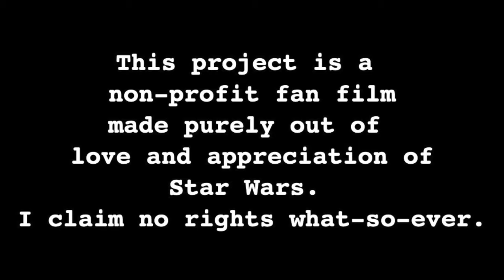STAR WARS Tales From The Purge - STOP MOTION Fan Film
A entire platoon of Imperial Troops is no match for one Jedi.

This is a partial animatic I put together for a fan film I plan to produce.
Started out shooting key frames, then began animating where it made sense. This material has been re-written, but the core story remains the same.

A good script is paramount. I work in film and have been fortunate enough have some folks at the top of their field express interest in helping out, including a top stunt choreographer and cinematographer. Unfortunately, my top choice Costumer and Cinematographer have already been gobbled up by a Star Wars TV show. :)